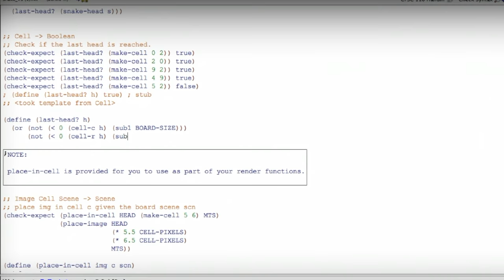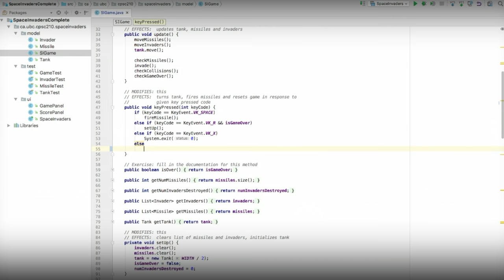Software Development MicroMasters program | UBCx on edX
Learn software engineering skills experts use to work in any programming language and build a project portfolio using Java, Typescript and more. Take this MicroMasters program on edX

To build a career, software developers must be able to quickly learn new technologies and new software systems. Experts do this by seeing any software, in any programming language, as common repeating patterns, not just detailed lines of code.

In this MicroMasters program, you will learn that same kind of expert thinking. By working through several software development projects, you will learn specific technologies, including Java, JUnit, IntelliJ IDEA, Typescript and Node.js. But, crucially, you will learn to see the common structures in programs and in tools, and how to apply that expert thinking to learn new technologies quickly.

You will learn how to write programs using a systematic approach, and to design programs that are easy to maintain. You will also learn how to build software programs that solve real world problems using agile methods.

The skills obtained in this program will give you the confidence to apply for positions that use any programming language or technology.